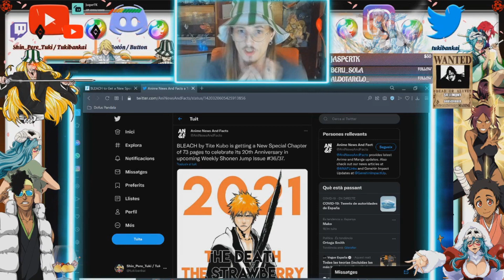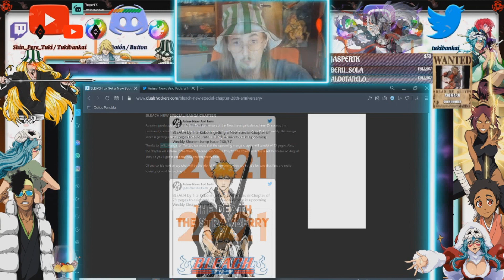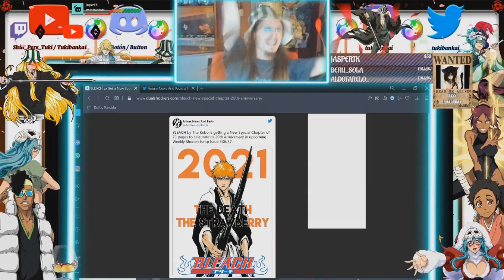NUEVO MANGA DE BLEACH CONFIRMADO (2021) 🎉 OFICIAL! TODA LA INFO! Continuación en su 20 Aniversario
Vuelve Bleach en la WSJ Números 36 y 37 (toda la información):

00:00 Vuelve Bleach (Intro)
00:39 Toda la Infromación
02:45 Resumen y Despedida
03:29 Channel Outro

NO ME LO PUEDO CREER! QUE BONITO! QUE FELICIDAD! VIVA TITE KUBO!

DIOS que alegría, que día mas feliz, que hype mas grande, que creen que pasara en el capítulo?

Video Epecial Z35 para presentar la vuelta del Manga de Bleach! YEEES! PORFIN!

To Learn more about it on English or French you can check the Khool Sama Video

Ejoye it and lucky minna ^^

Watashi wa Tukibankai soshte yume ni naru... Shine! Kisuke Beyond Bankai & Azashiro Incomming...